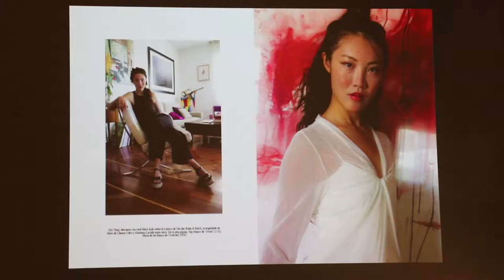TODAS. Artistas andaluzas contemporáneas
En TODAS se dan cita discursos que no necesitan mostrar los genitales. La mirada de género está pero no es la única. Tampoco existe una sola perspectiva, sino que es múltiple e incluso contradictoria. Ángeles Agrela, Ana Barriga, María Alcaíde, María Cañas, Nuria Carrasco, Paloma de la Cruz, Regina de Miguel, Verónica Ruth Frías, María José Gallardo, Noelia García Bandera, Mar García Ranedo, Cristina Lama, Victoria Maldonado, Gloria Martín, Moreno & Grau, Florencia Rojas, Marina Vargas y Leonor Serrano Rivas son los nombres que componen la muestra.

Con esta reunión de artistas en TODAS se traza un conciso y breve itinerario por la historia de este colectivo que ya no pide permiso para ser, pero que aún necesita reivindicar el estar. La voz individual de artistas andaluzas de primera fila es el testimonio vivo del imperativo de corregir una deuda histórica. Es un fogonazo, una estrella en medio de la oscuridad impuesta contra la que ya no puede haber tregua.